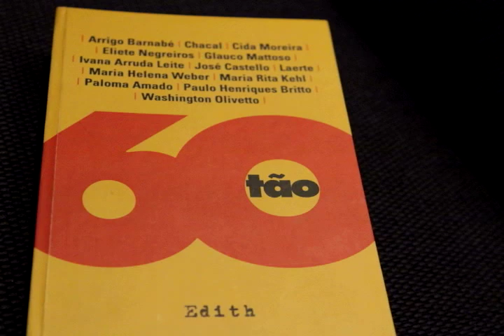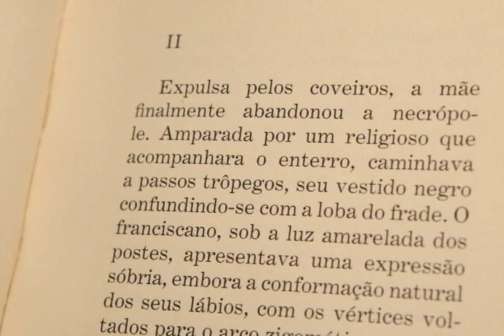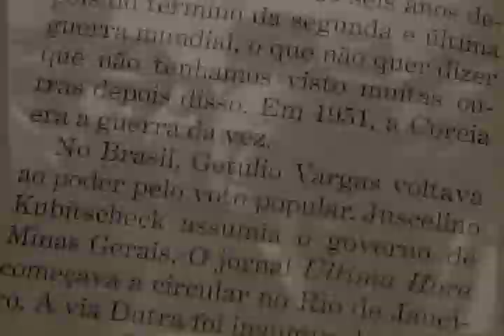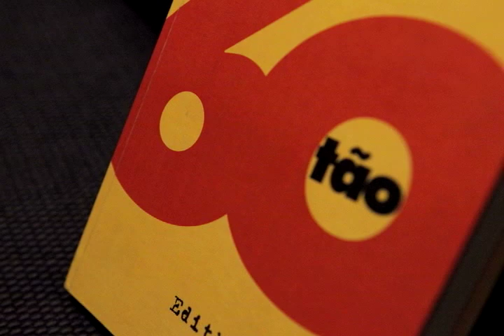Sessentões - Entrelinhas 11/12/2011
Sessentões: Organizado por Ivana Arruda Leite, a obra reúne trabalhos de artistas sexagenários ? e ou jovens sessentões ? como o compositor Arrigo Barnabé e o cartunista Laerte.